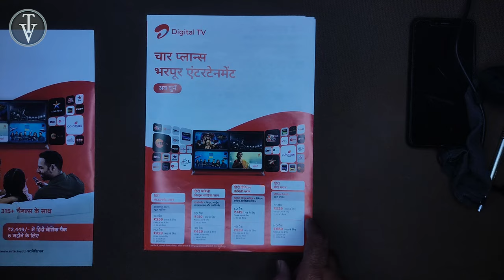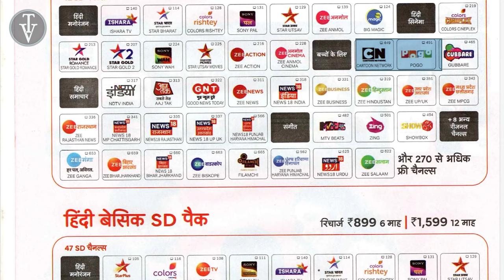सबसे सस्ता और सबसे ज्यादा चलने वाला पैक | Airtel DTH One Year Hindi Basic HD Pack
Airtel Digital tv ka ye sab se jyada popular aur sasta pack hai.
Kam paise mein HD Channels k Sath ye hamein eik Sal k liye mil jata hai
Hindi Basic HD/ SD Pack New Price - 1899/- for 6 Month 1099 rs

X96 X4 4GB/64GB Smart Set-top Box Android 11 Amlogic S905WX4 1000M Network Port Dual Wifi TV Box